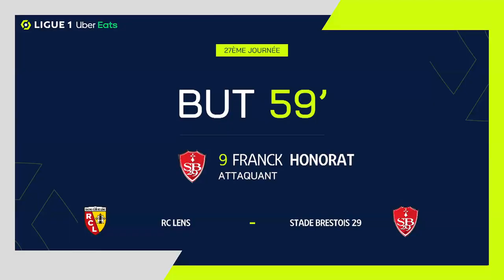Goal Franck HONORAT (59' - SB29) RC LENS - STADE BRESTOIS 29 (0-1) 21/22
"RC LENS - STADE BRESTOIS 29 (0-1) Franck HONORAT (59')  goal. RC LENS vs STADE BRESTOIS 29 Goals in video

Ligue 1 Uber Eats - Season 2021/2022 - Week 27 STADE BOLLAERT-DELELIS - Saturday 5 March 2022